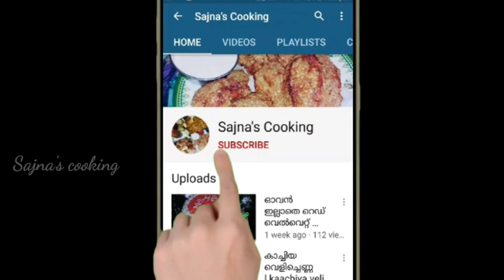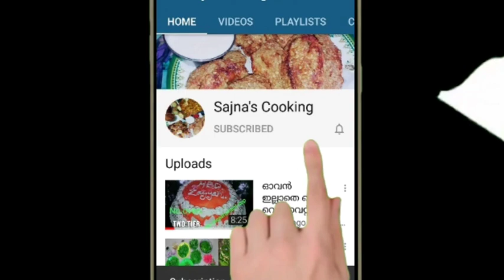മസാല ദോശ |masala dosha kerala style |Restuarent style masala dosha |Rcp no.48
sajna cooking
Masala dosa